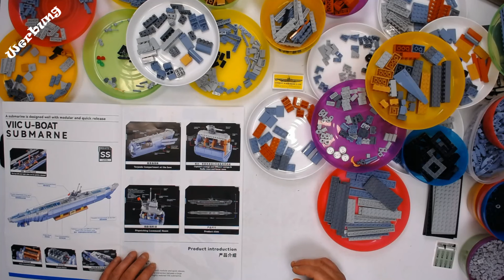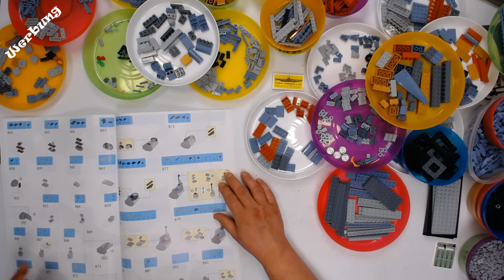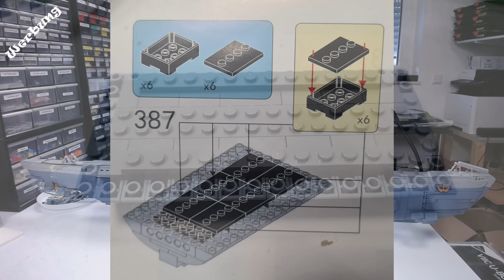628011 Panlos VIIC U-552 U-Boot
6112 Teile, 17 Minifiguren

00:00 Einführung
04:22 Anleitung
06:50 Der Bug
09;41 Torpedoraum
11:54 Donar/Technikraum
13:28 Brücke
16:24 Kojen
17:59 Maschinenraum
20:39 Hinterer Torpedoraum
22:22 Heck
23:41 Seitenverkleidung und Deko
26:15 Fazit
35:00 Diashow

Dieses Set (Achtung teuer !!!)

Mein Setup:
Webcam Logitech C930e
Webcam-Halterung (Aufhängungsschere)
Wand/Deckenhalterung für Softbox
Mobile Cam 4K (GoPro ähnlich)
Stanley Kleinteilemagazin (klein und Groß)